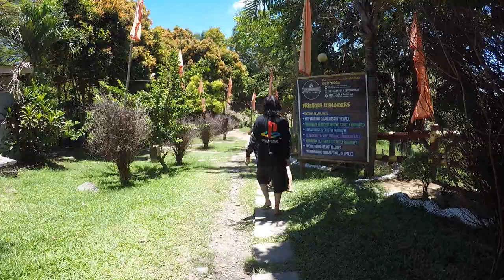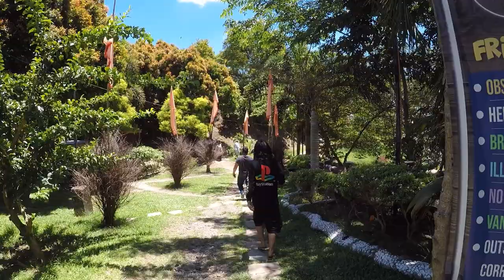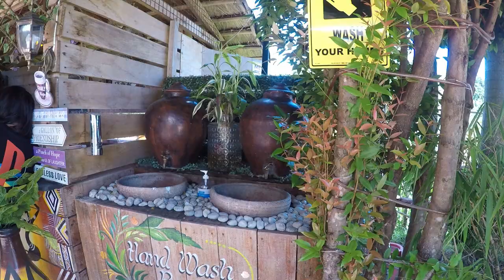UrayasPeak & CliffsCafe Joyrides